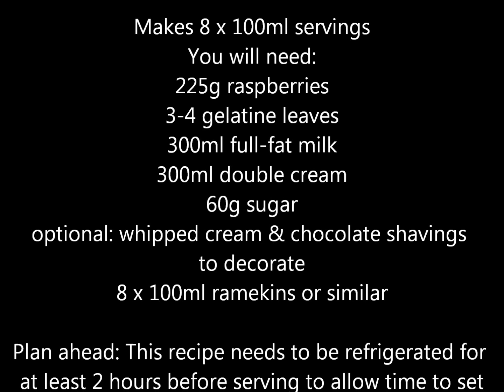Raspberry Panna Cotta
If there is only one summer dessert recipe you try this Summer then please make it Raspberry Panna Cotta so delicate, so delicious, so Summer!